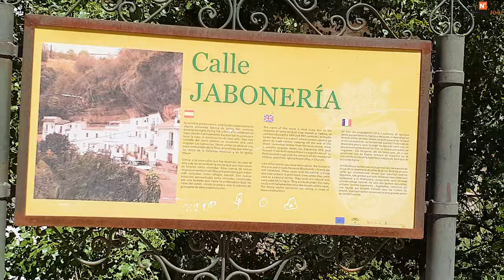Setenil de las Bodegas - Town under the rocks, Cádiz, Spain [4K]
Setenil de las Bodegas is a town (pueblo) and municipality in the province of Cádiz, Spain. It's known for its whitewashed houses built into the surrounding cliffs. The town's hilltop castle was once an Arab fortress. Torreón del Homenaje tower offers views of the town and countryside. The Centro de Interpretación Medioambiental del Olivar traces the cultural and natural history of Setenil. Southwest, the ancient Ruins of Acinipo include a Roman theater.

*The video was filmed on August 15, 2020

★DETAILS:
- Cinematography: Nhu Le
- Cut and Editing: Nhu Le
- Equipment: Samsung Galaxy S9+
- Software: Premiere Pro

★COPYRIGHT: All the footage was recorded and edited by Nhu Le. I don't use any stock footage in my channel. It is illegal to copy and use my video without permission. But you can share my video as you please and must include a link to my channel